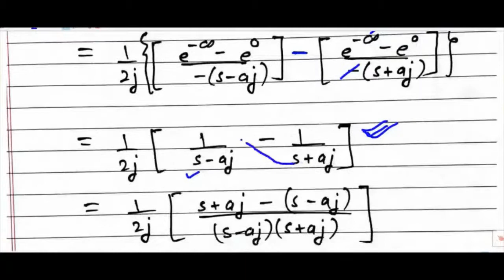TTAM Unit 1 (Lecture 3) Some Basic Laplace transform of sin function